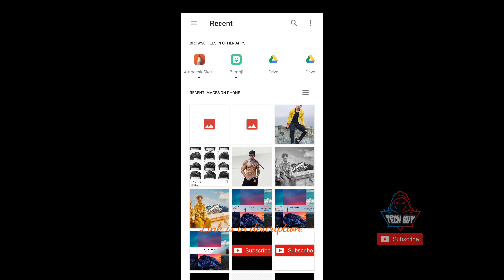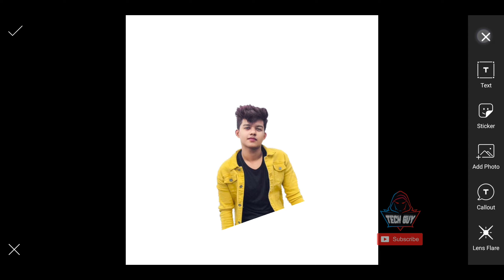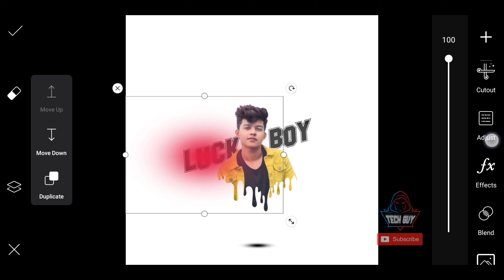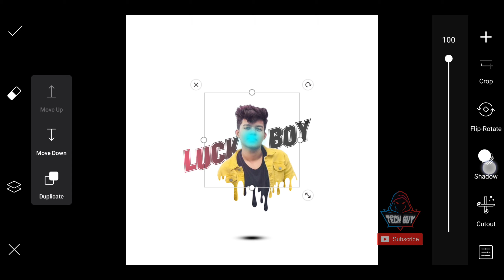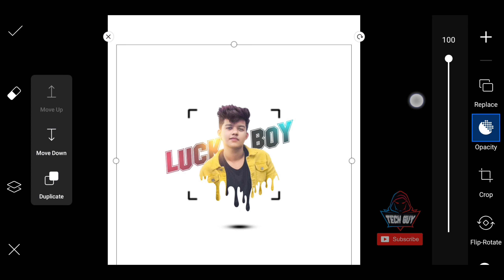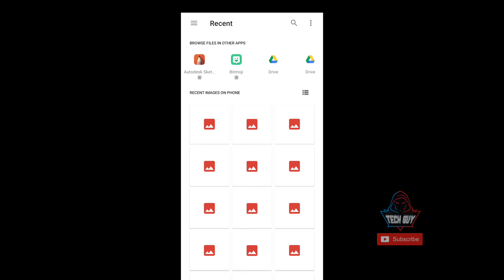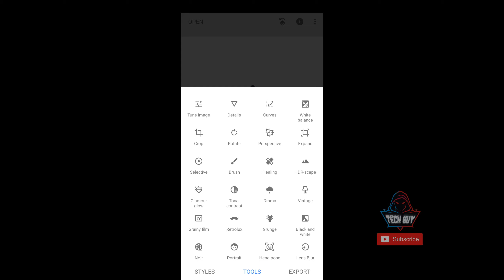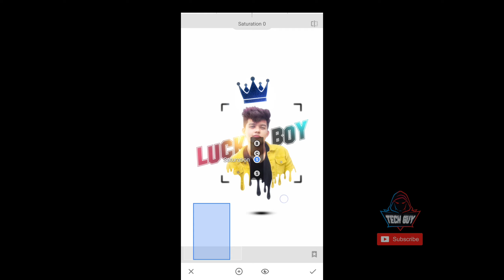Learn how do I edit,viral all of my images.अब रो़ज सीखिए आपके मोबाइल पर मेरी तरह एक्सट्रीम एडिटिंग ।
1. Learn free from me, how to  viral Tiktok, Instagram, facebook images from PicsArt on your smartphone everyday.

1. मुफ्त में सीखें, हर रोज अपने स्मार्टफोन पर PicsArt से Tiktok, Instagram, facebook की तस्वीरें कैसे वायरल करें।

2. To edit for social media create trending profile logo on picsart app. 👇🏻

2. सोशल मीडिया पर ट्रेंडिंग प्रोफाइल लोगो बनाइए । एडिटिंग के लिए पिक्सार्ट एप डाउनलोड करने के लिए नीचे लिंक पर क्लिक करें 👇🏻

3. How to edit on snapseed app. Link below to download 👇🏻

3. एडिटिंग करने के लिए स्नैपसीड एप डाउनलोड करें। नीचे दिए गए लिंक पर क्लिक करें 👇🏻

4.  तस्वीरें डाउनलोड करने के लिए नीचे दिए गए लिंक पर क्लिक करें।👇🏻

Soundtracks used in.
गीतों का उपयोग किया गया

 💐 मेरे वीडियो देखने के लिए आपका दिल से धन्यवाद 💐